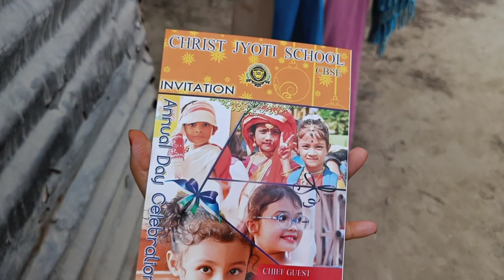Christ jyoti school CBSE annual day celebration 2022||Assamese vlog